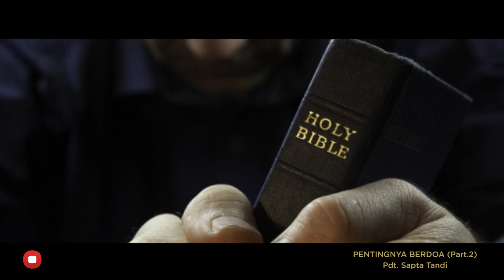Pdt. Sapta Tandi : Pentingnya Berdoa (Part.2)